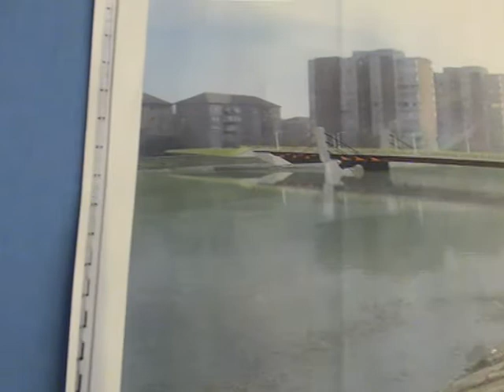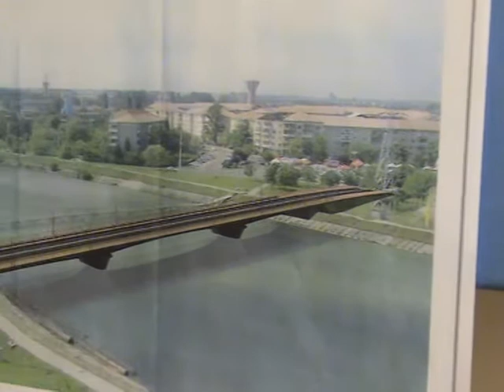Imagini cu posibilele design-uri de pod nou peste Crisul Repede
Primăria Oradea a prezentat opiniei publice variantele de lucru în ceea ce priveşte posibilele modele de pod care va înlocui actuala punte de pontoane, în zona Arenei "Antonio Alexe" - 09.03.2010. Articolul aferent poate fi citit pe